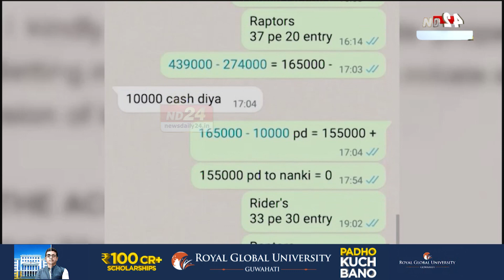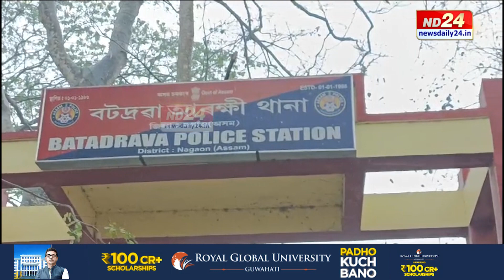IPL 2024: বিকাশ বেৰিয়াৰ সকলো আয়-বহিৰ্ভূত সম্পত্তিৰ হ'ব তদন্ত!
পোহৰলৈ ক্রিকেট জুৱাৰ অন্ধকাৰ জগতৰ বহু অকথিত কাহিনী। বিকাশ বেৰিয়াৰ সম্পত্তি দেথি হতভম্ব তিনিচুকীয়া আৰক্ষী। ED আৰু আয়কৰ বিভাগলৈ তিনিচুকীয়া আৰক্ষীৰ পত্ৰ।

▶️ ৰাজপাট কাৰ?